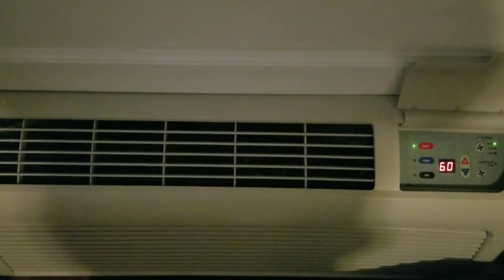Worst lip balm reading ever... youtube history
Created by VideoShow REDNECK GOLDMAN007